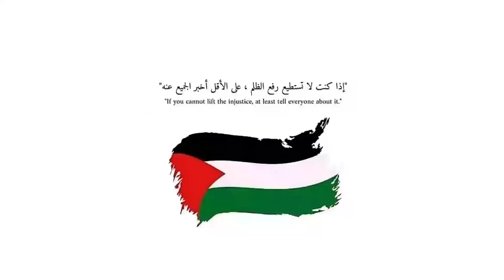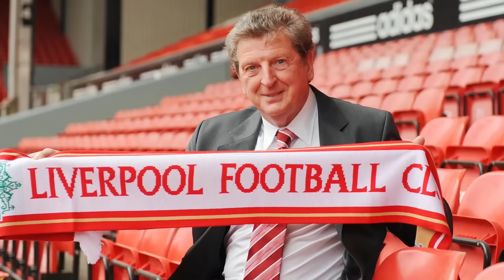انتقام هالاند 🔵🐉 اول مباراة لفليك و سلوت 🔴 ثبات ارسنال 🔴 حسد مدريد 🧿⚪️ رزع اوروبا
كود دوري ارزع للفانتازي: gx7ljm

للدعاية و الاعلان و التواصل ارسل رسالة علي الايميل ده

محتوي و تقسيم الحلقة
ـــــــــــــــــــــــــــــــــــــــ
(00:00) : انترو
(02:32): مباراة  يونايتد ضد فولهام
(05:44): مباراة ليفربول ضد ابسويتش تاون
(08:33): مباراة ارسنال ضد ولفرهامبتون
(11:58): مباراة ويست هام ضد استون فيلا
(13:49): مباراة سيتي ضد تشيلسي
(18:02): مباراة اشتوتجاردت ضد ليفركوزن
(19:25):مباراة انتر ضد جنوي
(19:47): مباراة  ميلان ضد تورينو
(20:11): مباراة روما ضد  كالياري
(20:25): مباراة نابولي  ضد فيرونا
(20:45): مباراة برشلونة  ضد فالنسيا
(25:03): مباراة ريال مدريد ضد مايوركا
Arcade Films
تابعني علي قناتي الخاصة بعيدآ عن كرة القدم
مروان سري
ارزع
رزع اوروبا
موسم
2024
2025
الجولة الاولي
الدوري الانجليزي
الدوري الاسباني
الدوري الايطالي
ارسنال
ليفربول
سيتي
مانشستر
تشيلسي
ريال مدريد
برشلونة
فريق
مروان سري
مروان سري العب
مروان سري
مروان سري فيفا
مروان سري ارزع
مروان سري كارير مود
انتقالات
اخبار
اشاعات
سوق
باب
صفقة
صفقات
سيتي
ارسنال
سيتي
انتر
مهاجم
كين
صلاح
ساكا
جوندوجان
نيمار
فينسيوس
سون
مبابي
امرابط
هداف
تتويج
جوارديولا
كلوب
ريال مدريد
نهائي دوري الابطال
نهائي
كلوب
انشيلوتي
بنزيما
جونيور
توقعات
اهداف اليوم
ملخصات اليوم